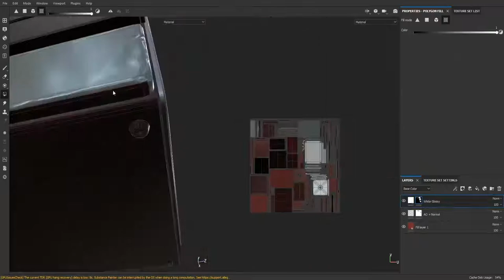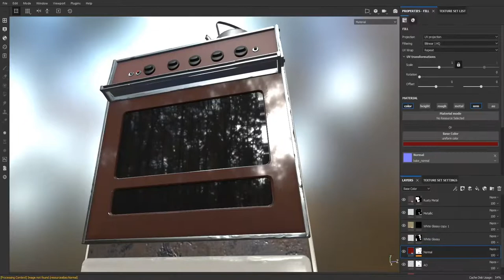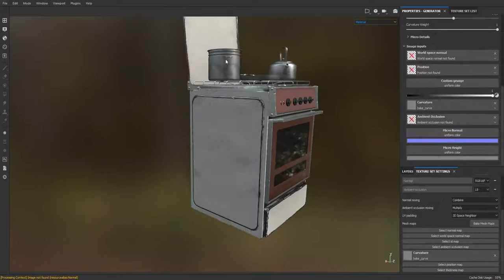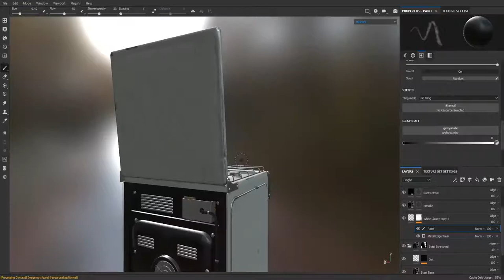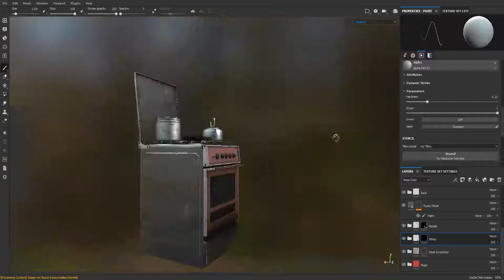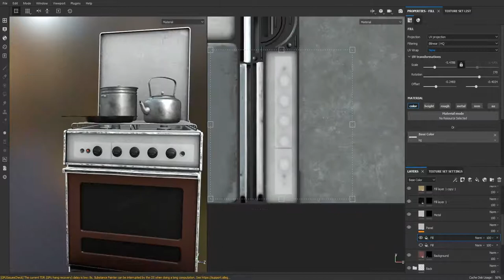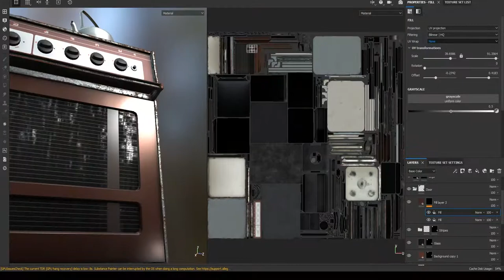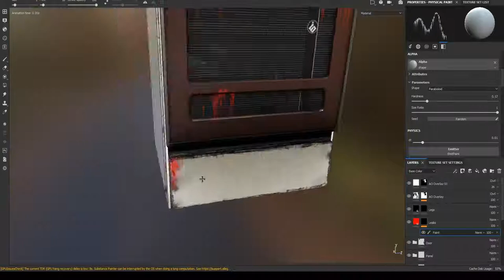Old Cooker in Blender & Substance Painter - part 2 (Texturing Timelapse)